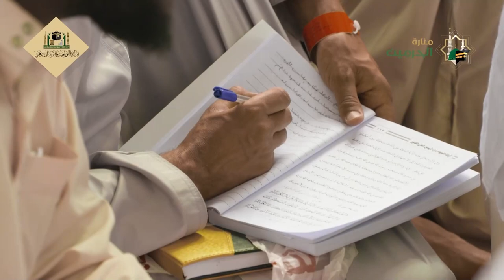04 ( تفسير آيات الصيام من سورة البقرة ) لفضيلة الشيخ عبدالرحمن العجلان